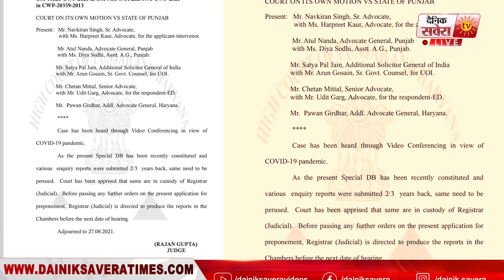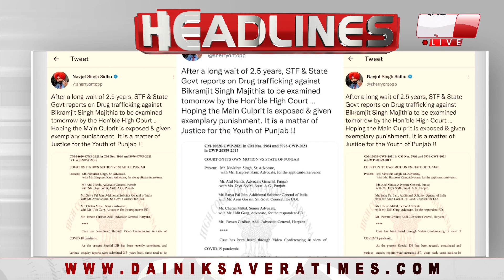Bulletin: Sewa Singh Sekhwan ਹੋਏ ਆਮ ਆਦਮੀ ਪਾਰਟੀ 'ਚ ਸ਼ਾਮਿਲ